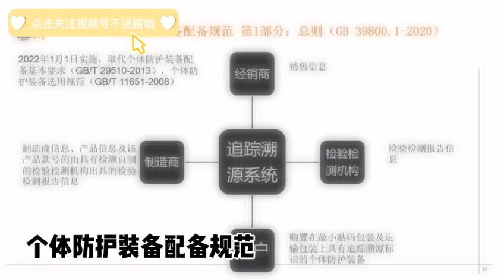Interpretation of EHS Regulations Updates in 2020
In 2020, the 1clicktong website has collected nearly 1,202 official national EHS documents and 356 drafts for comments. Do you know all these updated regulations?

Is there a major update on the 2021 EIA directory and pollution impact construction projects? ? ?
Full coverage of sewage permits? ? ?
Is the new version of the solid waste law released? ? ?
VOCs control continues to strengthen? ? ?
Occupational hygiene management regulations in the workplace? ? ?
Boiler safety technical regulations are nine in one? ? ?
Is the recommended standard for labor protection equipment turned into a mandatory standard? ? ?

There are so many updated regulations in 2020, how should we quickly know the updated dynamics of EHS regulations?